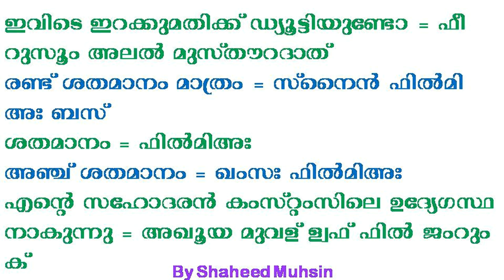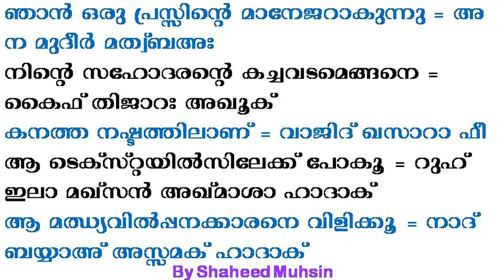SPOKEN ARABIC PART 15 വ്യാപാരവും വ്യവസായവും BY ഷഹീദ് മുഹ്സിൻ പുളിക്കൽ, പഴയ വീഡിയോ PLAYLISTലിസ്റ്റിൽ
SPOKEN ARABIC PART 15 വ്യാപാരവും വ്യവസായവും ബെെ ഷഹീദ് മുഹ്സിൻ പുളിക്കൽ, പഴയ വീഡിയോ PLAYLISTലിസ്റ്റിൽ CHECK